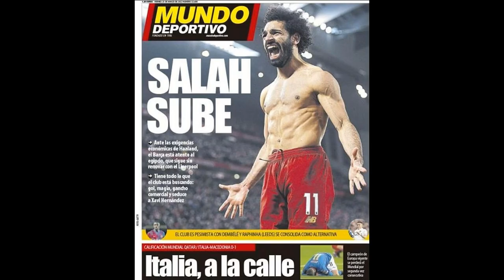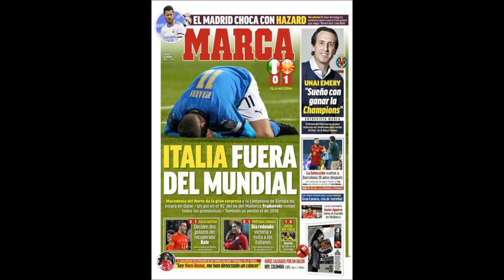Xavi 'fixated' by Barcelona vision with special plan for Mohamed Salah